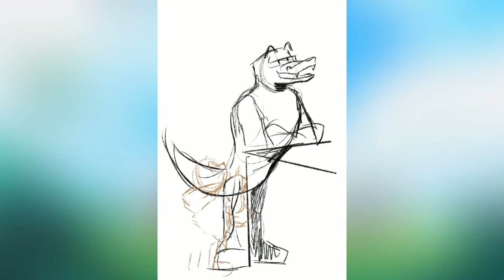Can’t pay the bills so he bought heelys instead (Vector and Espio speedpaint) #7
Vector is broke but ya gotta buy them heelys

ALL ART IS BY ME UNLESS SAID OTHERWISE